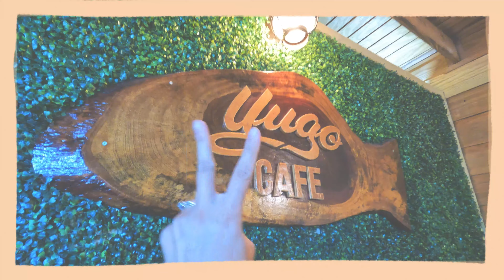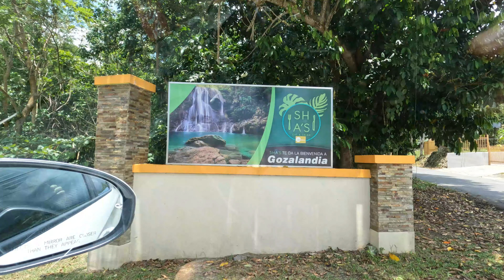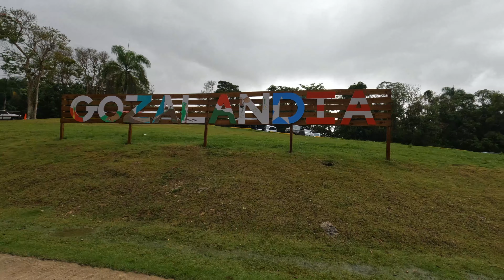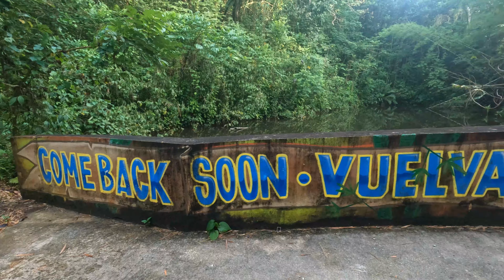PUERTO RICO TRAVEL VLOG | GOZALANDIA WATERFALLS | FLASH FLOOD | DAY 2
Hello There,

Nice to see you here! Thanks for stopping by.  On day 2, our family headed to Gozalandia Falls even though the weather was unpredictable being that it is located in the rainforest where it rains day and night ("rain"forest).  Nonetheless, we braved the weather. Sure enough, when we got there, it poured so we decided to get something to eat near by while waiting for the rain to stop.  We landed on El Yogo 2 rumor has it that it is the best mofongo around and it did not disappoint!! Then, when the sky cleared, the rain stopped we went back to Gozalandia.  Our baby boy napped in the car, mommy stayed behind with him while Daddy and Toddler had a good time swimming in the falls.

Day 3: off to Flemenco beach (it is said to be one of the most beautiful beaches (top 10) in the world.  And oh boy, it was truly magical!

Stella

1 Thessalonians 5:16-18